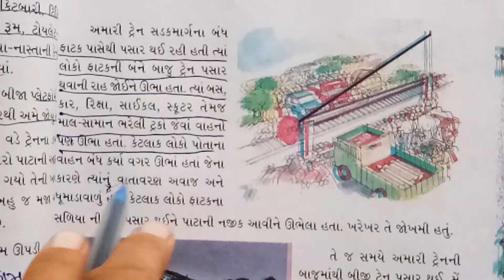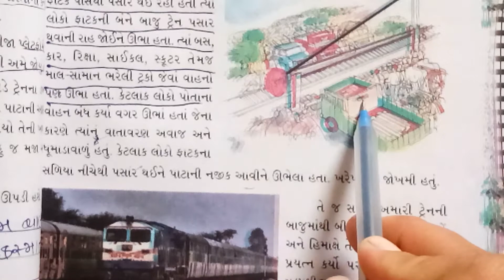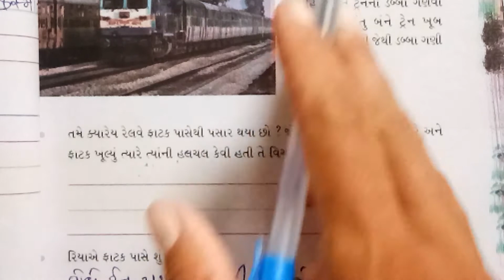28/8/2020 Std-4 Aaspas(Guj med)